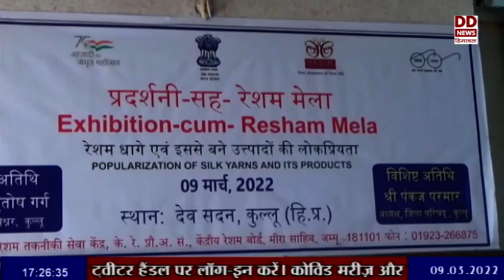रेशम धागे व इससे बनने वाले उत्पादों को लेकर एक दिवसीय सेमिनार का आयोजन